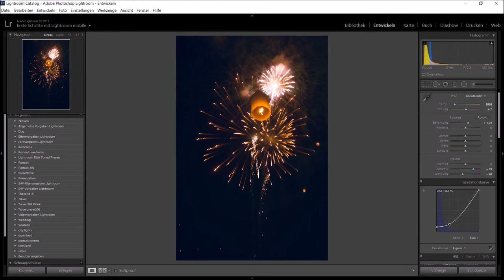Lightroom Speed Editing + Free Lightroom Presets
I want to give you a present and thats are 5 Lightroom Presets. Much love for your support. And As always, Keep doing what you love. Markus

►  Equipment
Meine Kamera: Nikon D7200
Meine Objektive: 10-20mm Sigma
Nikon AF-S 35mm 1.8
Nikon AF_S 50mm 1.8

Wenn du auf so einen Affiliate-Link klickst und über diesen Link einkaufst, bekomme ich von dem betreffenden Online-Shop oder Anbieter eine Provision und du unterstützt du diesen Kanal, ohne mehr für den Einkauf zu bezahlen. Für dich verändert sich der Preis natürlich nicht. :)